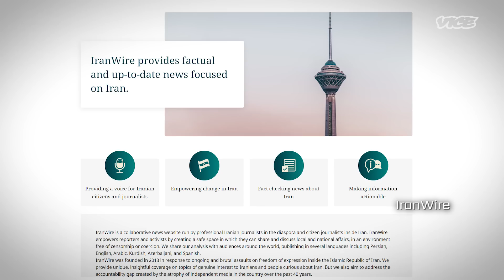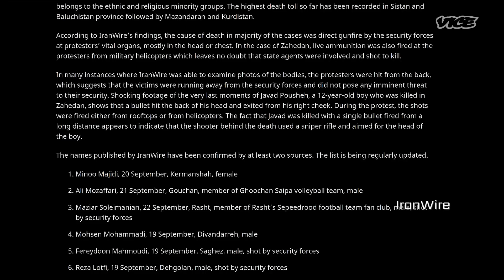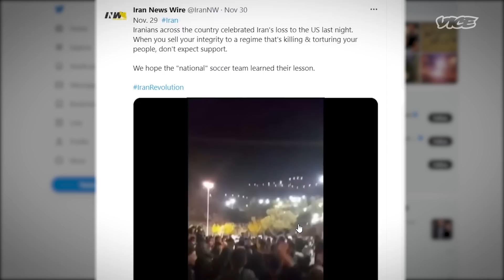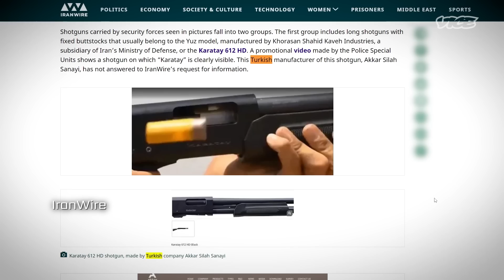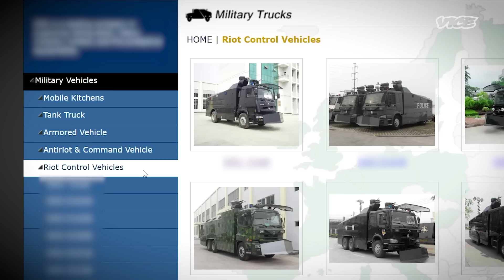What Iran Doesn't Want You To See | Super Users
In Iran, journalism is a dangerous game. As the regime kills protestors on the street, citizens are determined to get the word out to the rest of the world. But, how do you expose a government which views information as the enemy and arrests, tortures, and even kills journalists?

IranWire has found a way. It matches professional (and often exiled) journalists outside Iran with citizen journalists inside the country. With mentoring, training, and their identities protected, these citizens-turned-reporters can provide reliable and verifiable news from within the country so that the world can know the truth.

In our series Super Users, VICE World News explores the latest technology being used to fight crime, trafficking, climate change and social injustice.